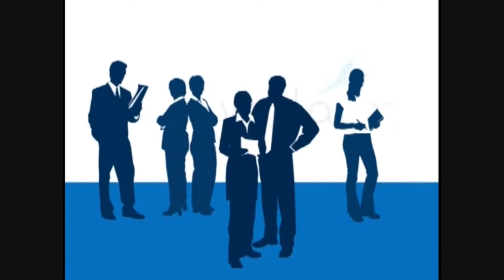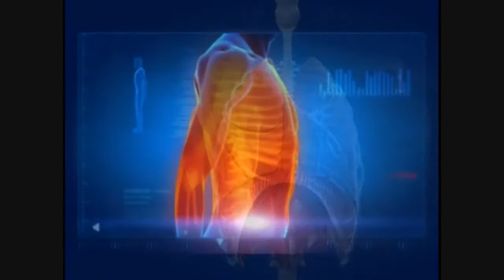Michael Arceneaux joins (VOLLARA)